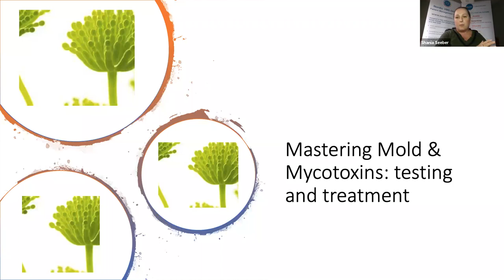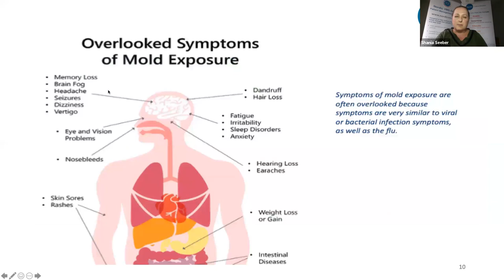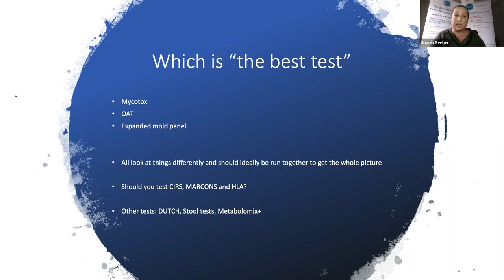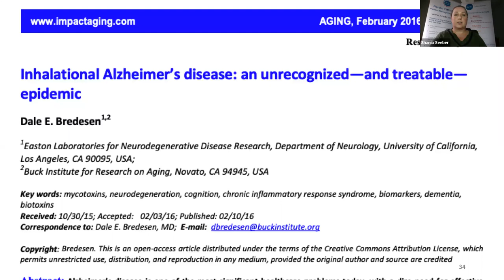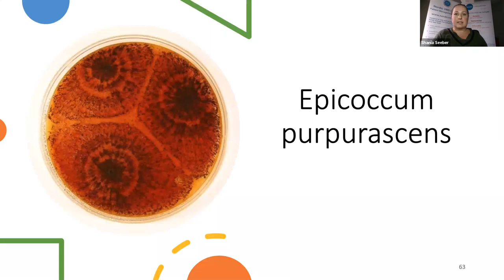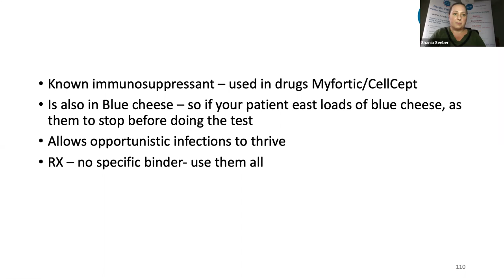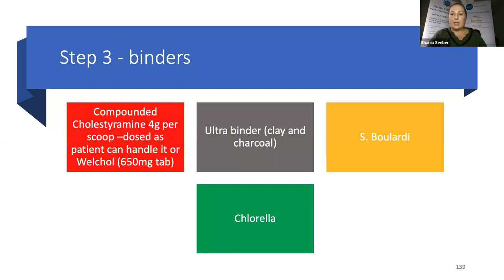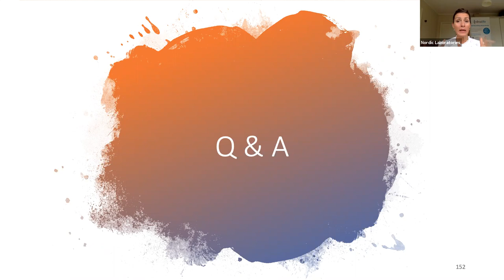Mastering Molds and Toxicities, by Dr. Shania Lee.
Mastering Mould and Mycotoxins, a deep dive into what they are, how to test for them and how to treat them. Mould produces one of the most prevalent environmental toxins and allergies to the moulds themselves is also not uncommon. Often, treating mould first will help your treatment of other underlying chronic conditions.